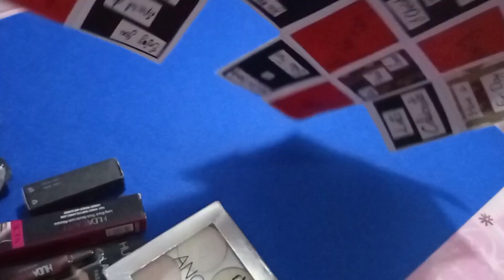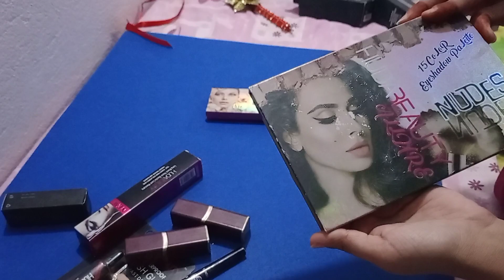Nikkah Props / DIYS || weeding props ideas 2021|| Bride / Groom|| how to make weeding props